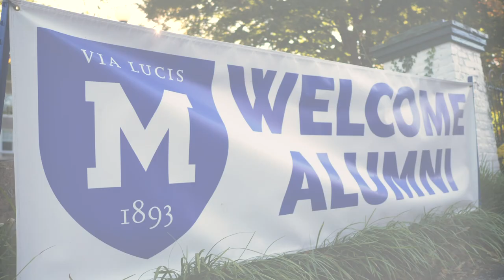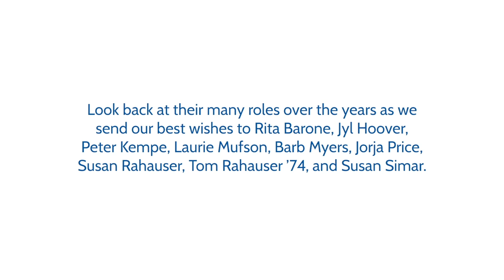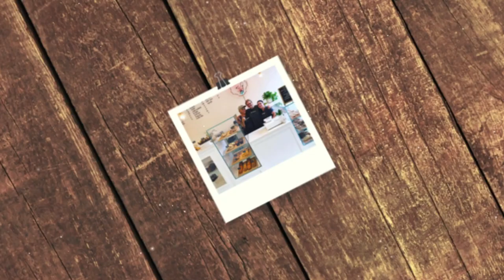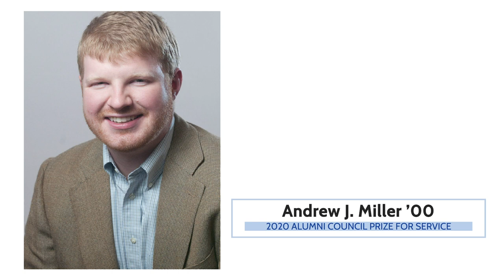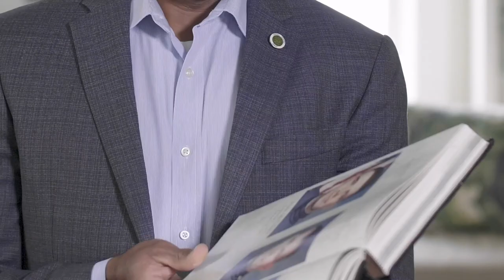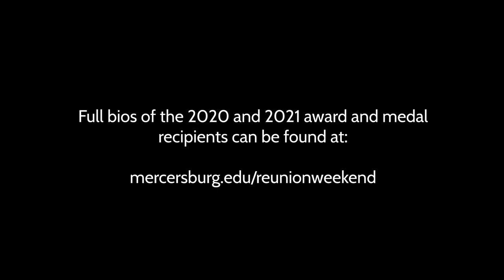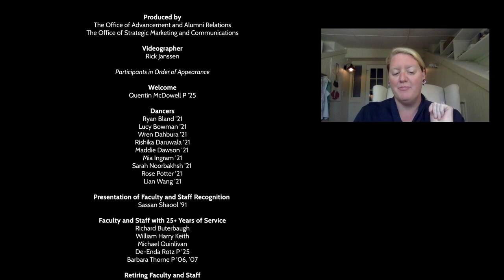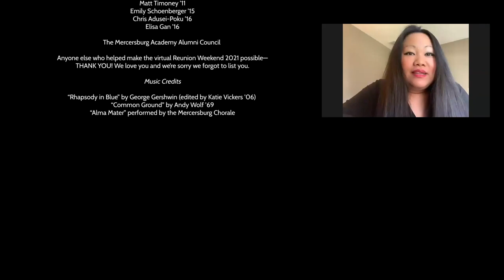Virtual Reunion Weekend 2020-2021: Alumni, Faculty, and Staff Celebration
5:15 - Introductory montage
6:23 - Welcome from Acting Head of School Quentin McDowell P '25
7:47 - Student dance performance
14:49 - Remarks from Alumni Council President Sassan Shaool '91
16:35 - Honoring long-serving/retiring faculty and staff
28:58 - Toasting the 0s
31:20 - Toasting the 1s
33:50 - Toasting the 5s
36:32 - Toasting the 6s
38:59 - Alumni Council awards
1:05:01 - Class of '32 Awards
1:24:55 - Remarks from Alumni Council Vice President Ann Marie Bliley-Ester '01
1:26:45 - Alma mater
1:28:26 - Credits